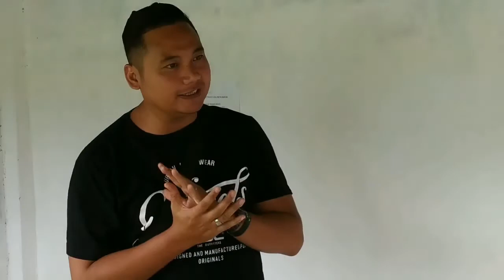Dhevi Geranium | Behind the scene - TIKET SUWARGO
TIKET SUWARGO - Dhevi Geranium | Behind the scene syuting di lokasi yayasan Pondok Pesantren Asy-Syariiy Pandanwangi - Tempeh - Lumajang - Jawa Timur.  turut hadir juga Alie melon

berikut lirik tiket surago yang di cover oleh dhevy geranium

suargo tansah mengo lawange
dicawisake kanggo sopo wae
sing kuat imane lan becik amale
rikolo urip ono donyone

rikolo urip ono dunyone

ya imammarus liya sannati
anta babullah himuktamadzi
fabidun yaya wa akhiroti
ya rasulallah hibukdiyati

tiket suargo regane murah
nanging anehe akeh sing wegah
tumindak becik angel lakone

mulo ojo turuti godane setan
sing ngajak marang kasengsaran

anta babullah himuktamadzi
ya rasulallah hibukdiyati

tiket neroko regane larang
nanging sing seneng kok pirang – pirang
tiek neroko regane larang
nanging sing seneng sepirang – pirang
tumindak olo pancene gampang

anta babullah himuktamadzi
ya rasulallah hibukdiyati